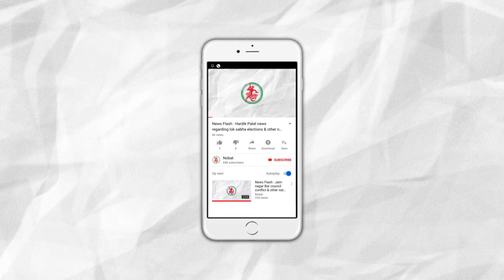News Flash: 13,000 people will be shifted due to 'Vayu' Cyclone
1. 13 thousand people will be shifted due to Vayu Cyclone
2. Heavy Rain in Dang
3. ‘Vayu’ Cyclone approaching Gujarat
4. Schools stay closed for two days because of Cyclone in Guajrat
5. Congress wins Bhatiya Marketing Yard